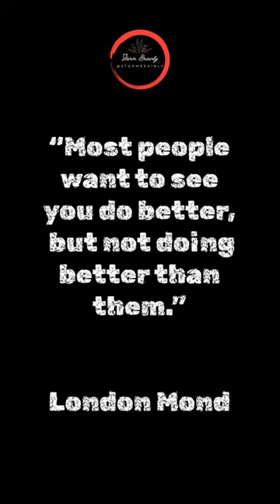Ludwig Mond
Ludwig Mond was born into a Jewish family in Kassel, Germany. His parents were Meyer Bär (Moritz) Mond and Henrietta Levinsohn. After attending schools in his home town, he studied chemistry at the University of Marburg under Hermann Kolbe and at the University of Heidelberg under Robert Bunsen but he never gained a degree.